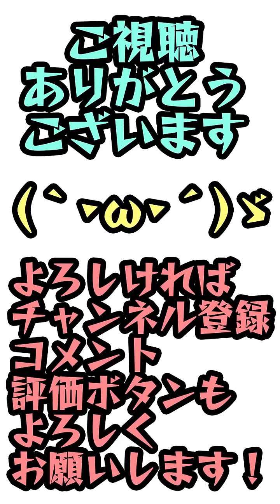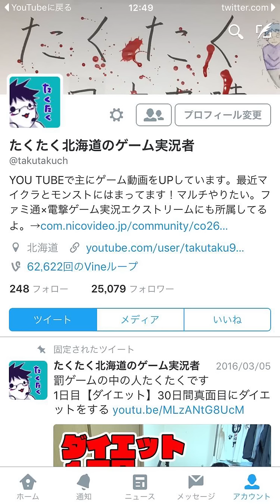#3【脱出ゲームホラー】霊の棲む学校からの脱出 実況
音楽
魔王魂様